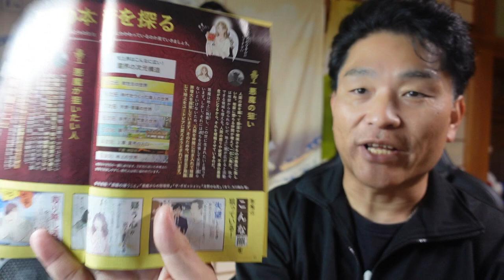【隠居TV】悪魔の本音「幸福の科学」